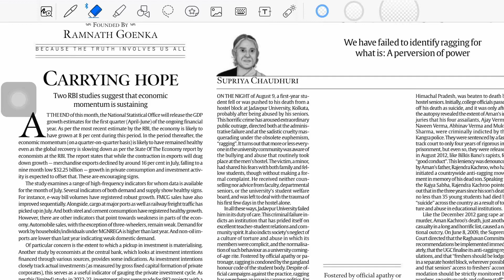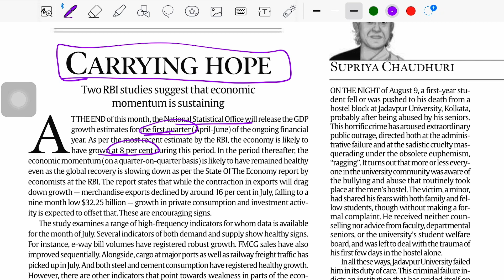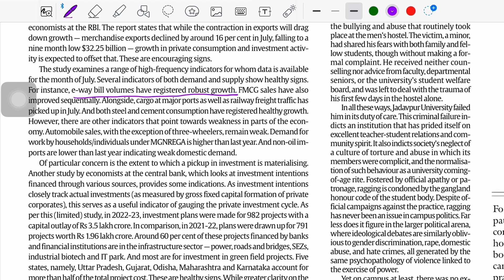RBI carrying hope ?